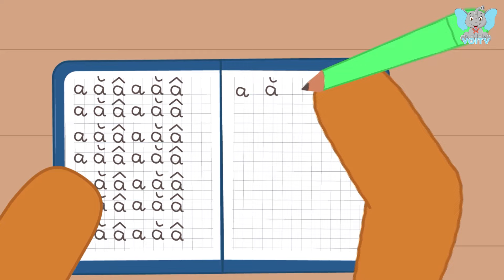Lời Xin Lỗi | Sorry Song | Nhạc Thiếu Nhi Hay | Voi TV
Theo dõi Kênh Thiếu Nhi VOITV
© Bản quyền thuộc về VOITV